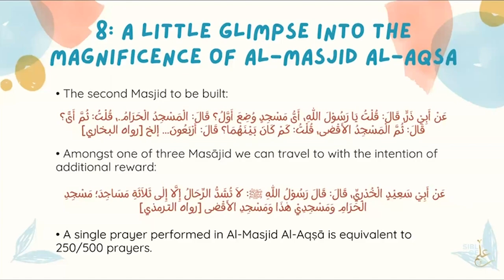Masjid al-Aqsa: The Second Masjid To Be Built | Shaykh Saifudin Nisar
It is our responsibility as Muslims to understand the significance of Masjid al-Aqsa. One specific incident which highlights its significance is the night journey of the Prophet (peace be upon him) to Masjid al-Aqsa. Taken from a webinar titled: The Night Journey of the Prophet ﷺ to Masjid al-Aqsa.

SiblingsOfIlm is an online community for ṭullāb ul-ʿilm producing; articles, book reviews, webinars/courses, educational videos, infographics